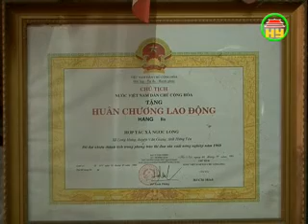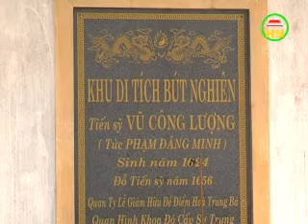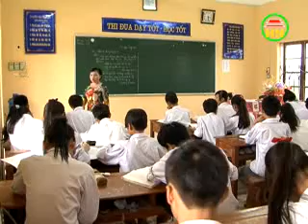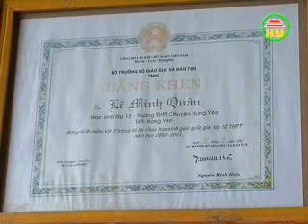Ngọc Bộ những dấu ấn lịch sử